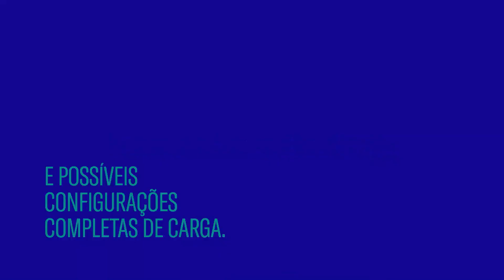Novas soluções da Embraer para o transporte de carga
A necessidade de transporte de carga nunca foi tão grande. Conheça as soluções que a Embraer desenvolveu para atender a essa demanda essencial utilizando nossos jatos comerciais.